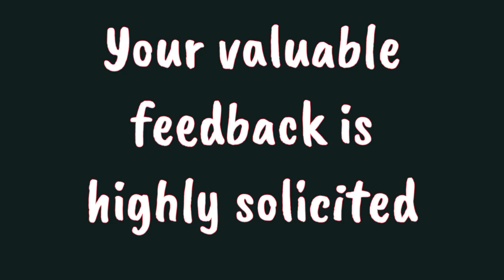V82 Sunil Gavaskar Slams Dravid & Rahul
You two Spoilng Indian Cricket Team - Gavaskar